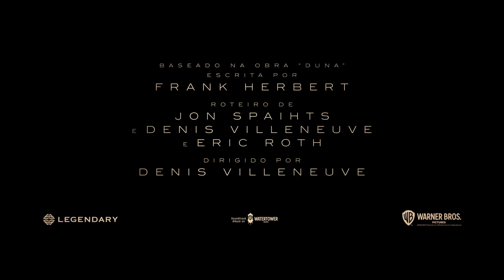Duna: Parte Um - Trailer 2 Legendado (HD)